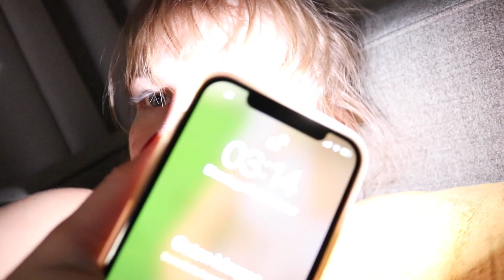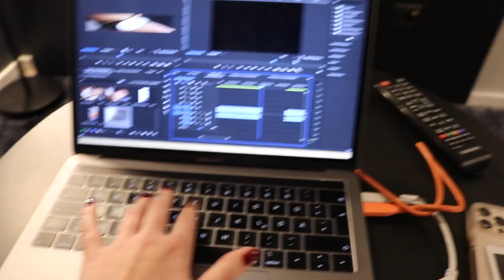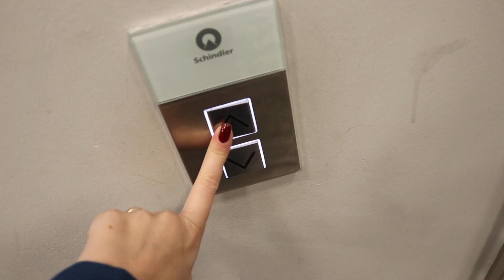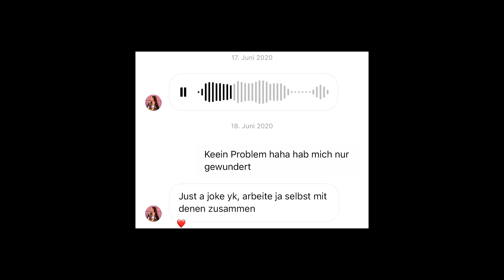Ich ÜBERRASCHE HATER mit größtem Wunsch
Ich habe @malentschi überrascht.
@mikevallasvlogs war auch dabei.
Außerdem hatte ich Fahrsicherheitstraining und bin umgezogen.